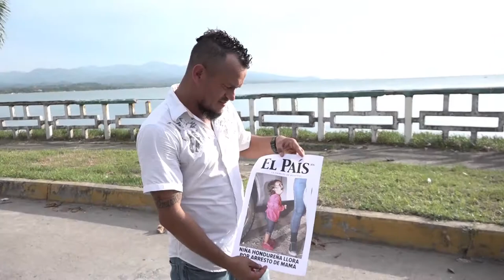VTR PADRE DE NIÑA DETENIDA EN FRONTERA LUISA AGUERO